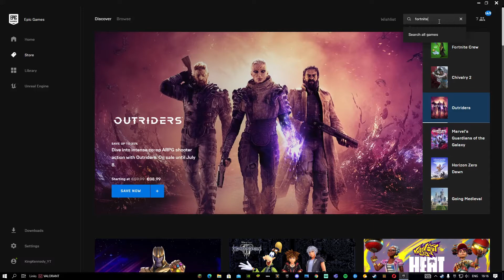How to get the new Lok Bot skin in Fortnite